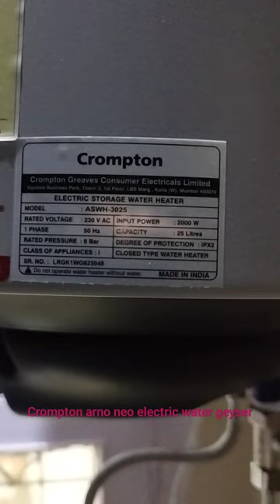crompton electric water geyser arno neo 2023 model (3025)